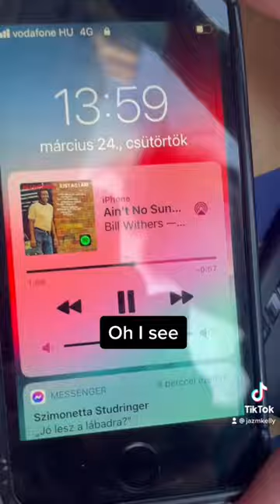What Song Are You Listening To? 📍BUDAPEST, HUNGARY🇭🇺 (part 1)